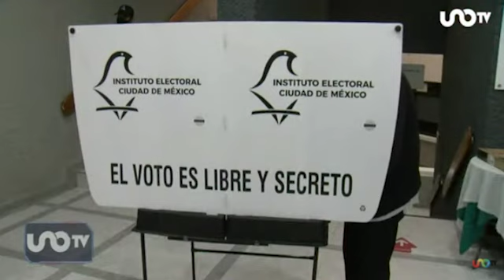José Cárdenas en Uno TV con Alejandra Cullen